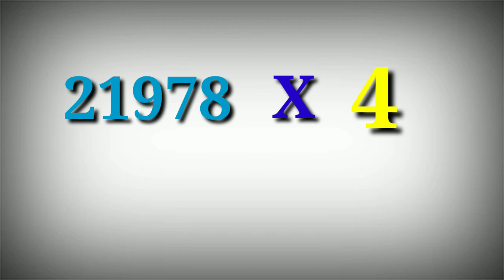"0" को रोमन नंबर में कैसे लिखते हैं...? || Jio ka full Form kya hai..? || let know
Share The Knowledge & Enlighten Everyone. Daily Learn Something amazing in detail about random and various facts. Don't forgot to share the information with others.

This video only for knowledge, this video don't contains any harmful content, this video is not to hurt any one

Notice :-

My Instagram User Name 👇:

tetal__official

                                  __________𝙏𝙃𝘼𝙉𝙆𝙄𝙉𝙂 𝙔𝙊𝙐__________